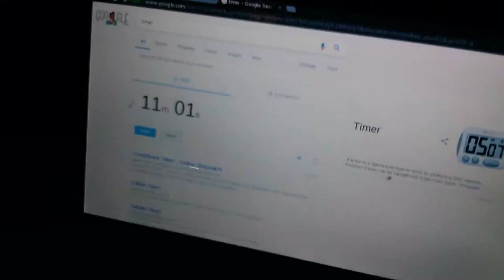5 ball how-to right 20171117 232106